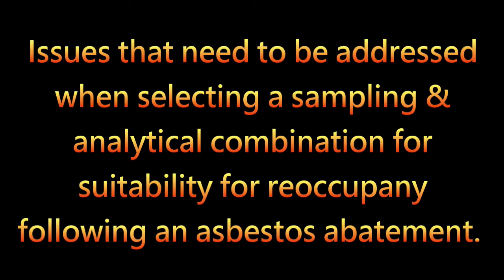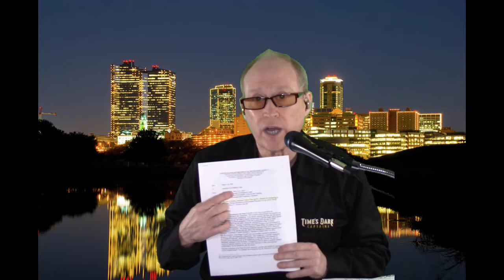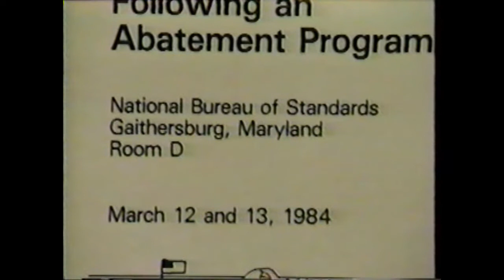Asbestos Abatement Clearance Debate: TEM vs PCM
This video addresses issues building owners, consultants, attorneys, and contractors must consider when selecting a sampling and analytical combination to suit their needs.  The TEM versus PCM clearance debate has been going on since the beginning of the asbestos control industry.  There are merits to each one, and there are limits as to what sampling analysis best suits the needs.
Also addressed in this video is the origins of the 0.01 f/cc clearance level for PCM and the required volume for the limit of quantification.  The levels the majority of the industry is following is "borrowed" from sample collection for TEM clearance under the Asbestos Hazard Emergency Response Act (AHERA) that is required in schools over 160 square feet or 260 linear feet of piping.  TEM sample volume is 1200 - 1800 liters.  The PCM volume at limit of quantification of 100 fibers per square millimeter is actually 3850 liters if you do the math.
That is the problem with math and science, it can be inconvenient when rationalizations are made in the name of "saving time".

I recommend going over to Angelo Garcia's blog dealing with just this issue when addressing action is the State of New York in dealing with asbestos floor tile removals.  The name of this particular blog entry is Asbestos Floor Tile Debate Results, at his blog "Future Environmental Design Blog".

This is a very good handling of some of the issues dealing with clearance particularly with floor tile.  Even has a Survey Monkey from the 2017 Professional Abatement Contractors of New York (PACNY).  THANK YOU to Angelo and to the PACNY for addressing this issue.  Texas will have the same arguments as New York had in the past because of the effect of NOB analysis and the effect of that influence on clearance.

BE NICE IN THE COMMENTS OR IT WILL BE DELETED!

If you would like to support me in other ways see below. Take a look at some of my Rock n' Roll videos TOO!

If you would like to support:
BTC Receive  19KgBgdEkPdwGkGZ7YMKRaLss7KBC74JTC
LTC Receive    Li3yQHKqKHD8mdTuuzEXyYe3XQnk9YEMfk
ETH Receive   0x27608BcC5C7a8cE2bAbB78882a64652206A3B99d
Dash Receive  XyWJtXN9LwcoMVDBot1722LAsg3epGM9js
XRP Receive   rah7XddCGB1uJ3nRSwc1sGGXeRtiTYxfDq